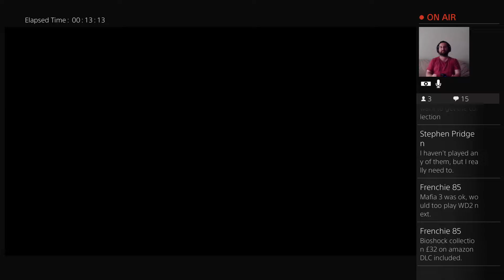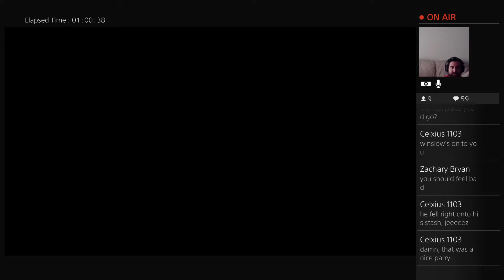Dishonored 2 and testing stream settings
Video Games | Tabletop Games
Comics | Movies | Music
Fun and Leisure Where Your LIfe Allows
This is the official channel of GamesAfterWork.